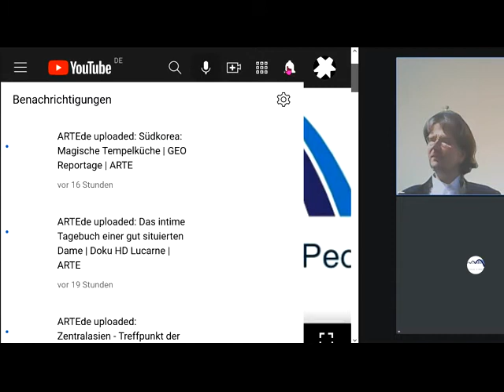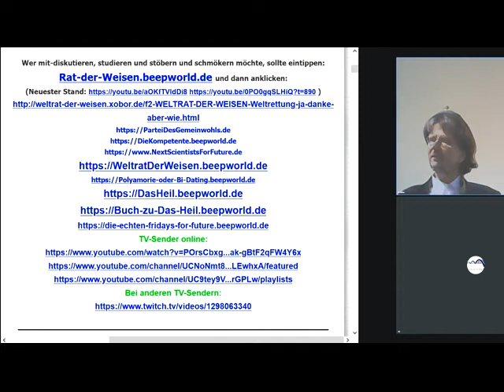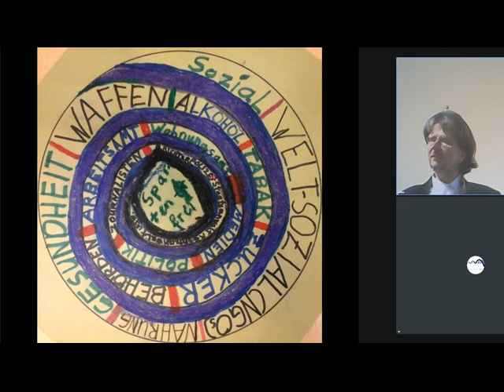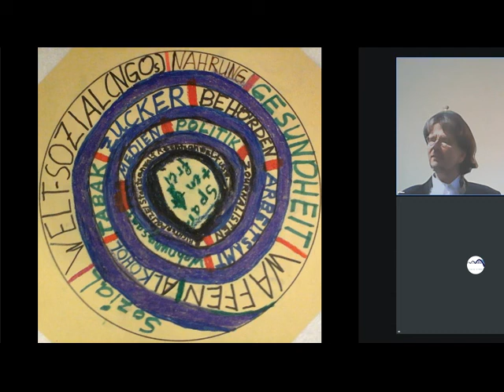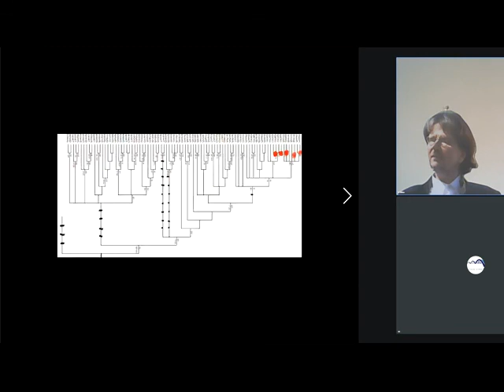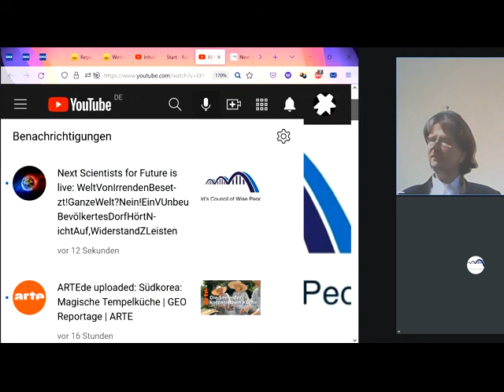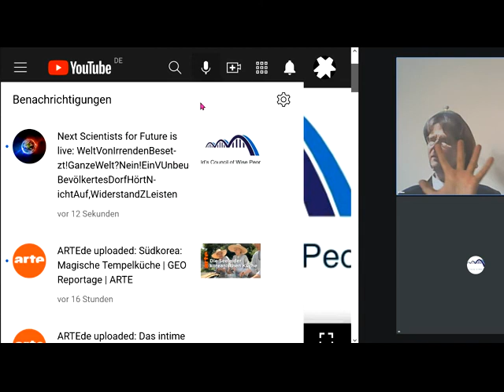SogarProfs:Richard Dawkins Frans de Waal voll mit Irrtümern:Stephen Hawking Richard Wrangham VSommer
1061 Rechts unten rundliches Ding anklicken, Wiedergabegeschwindigkeit erhöhen, bei Ruckeln Qualität absenken 144p - Studieren an der letzten ECHTEN Universität Gemeinwohl-Ökonomie Christian Felber GWÖ und/oder GWO GemeinwohlWirtschaftsOrdnung der vom Weltrat + PDG Partei des Gemeinwohls ERSTE Gemeinwohlwirtschafts-Partei der Erde + Gemeinwohl-Gemeinschaft KölnSüd -Sofort mitdiskutieren/mitmachen/ mitl(i)eben siehe Linkliste weiter unten! Unser ganzes Fernsehprogramm: Siehe die PLAYLISTS! Gemeinwohlwirtschaft statt Marktwirtschaft / Kapitalismus MrMarxismo NEW WEF Wirtschaftsforum Davos Weltwirtschaftsforum Davos NEW World Economic Forum
GWÖ -GWO - Diskussion GWÖ -GWO - Kombination GWÖ -GWO - Kombi Sahra Wagenknecht Oskar Lafontaine Fridays For Future Scientists For Future Extinction Rebellion XR Klimaliste Richard David Precht BGE Bedingungsloses Grundeinkommen Niko Paech Postwachstums-Ökonomie Greta Thunberg Hans-Werner Sinn Richard Dawkins Das egoistische Gen The Selfish Gene Frans de Waal Stephen Hawking Richard Wrangham Friedemann Schrenk Dr. Markus Krall AfD Thilo Sarrazin Ulrich Kutschera Die Wirtschaftsweisen ( Sachverständigenrat ) ifo Institut Rainer Mausfeld Ulrike Herrmann Warren Buffett Luisa Neubauer Arnold Schwarzenegger Bundestagswahl 2021 Grüne SPD Linke FDP CDU ÖDP Volt Freie Wähler GGB Lahnstein Götz Werner Wladimir Putin Bill Gates Jeff Bezos Mark Zuckerberg Ende Gelände Jane Fonda Barack Obama Bernie Sanders Noam Chomsky Boris Johnson Elon Musk Larry Fink Kim Jong-Un Leonardo DiCaprio Xi Jingping Bürgerrat Volksabstimmung Mehr Demokratie Bürgerversammlung Carla Reemtsma Volksentscheid Bürgerrat Degrowth Ökologisch-Demokratische Partei Cradle2Cradle ZEGG Tamera Dr. med. Rüdiger Dahlke Jörg Spitz Prof. Dr. Heiner Flassbeck Prof. Norbert Bolz Osho Bhagwan Shree Rajneesh Sexuelle Revolution Freie Liebe Bonobos Pan paniscus Freie Sexualität bi-interessierte Frauen poly-bisexuelle Frauen polybiamore polyamore Frauen-Gruppenehe Polyamorie Polyamory polyamorös polyamourös bisexualität ZEGG Zentrum für experimentelle Gesellschaftsgestaltung bad belzig

andreas popp
wirtschaftskrise 2021
ernst wolff
max otte
mr dax
inflation 2021
florian homm
daniel stelter
michael mross
eva herman
inflation
börse
dirk pohlmann
finanzcrash
enteignung in deutschland
alice weidel
weltwirtschaftskrise 2021
norbert bolz
roland tichy
geldentwertung 2021
hyperinflation 2021
the great reset dirk müller
friedrich weik
mross michael
markus haintz
herman & popp
herman und popp
horst lüning
bodo schäfer
great reset
mission money
andreas beck
markus lanz
clemens fuest
raffelhüschen
der große reset
Impfung
ernst wolf
finanznews
krisenvorsorge
pleite
dax analyse
dirk müller corona
werner
christian lindner
indiana jones silber
krypto crash
pohlmann dirk
dirk müller fonds
heiner flassbeck
liebscher und bracht übungen
eva hermann
inflation deutschland
euro inflation